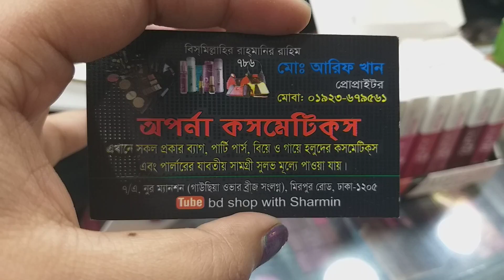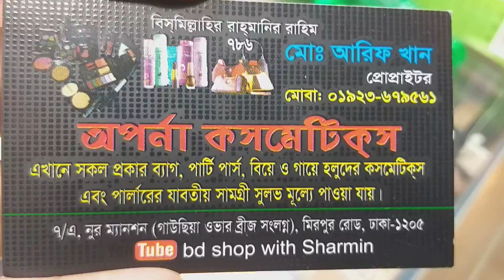২০০ টাকায় লিপিকিটি কালেকশন |বিভিন্ন নামি দামি ব্যান্ডের লিপিকিটি |lipstick collection